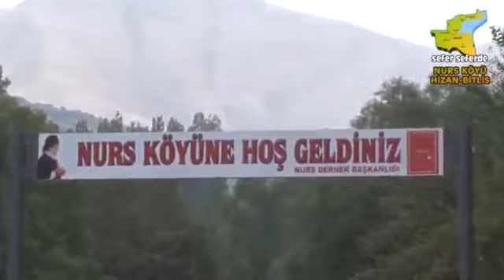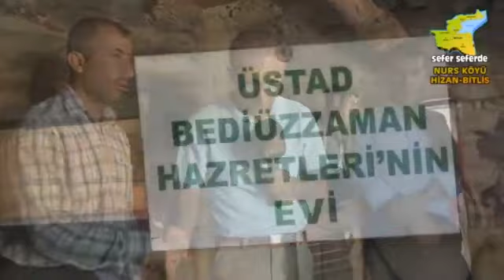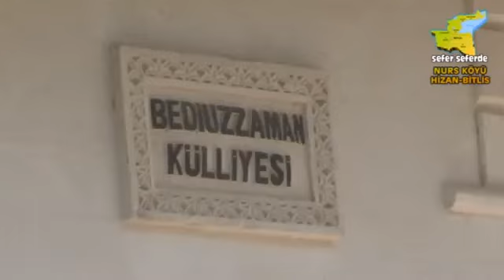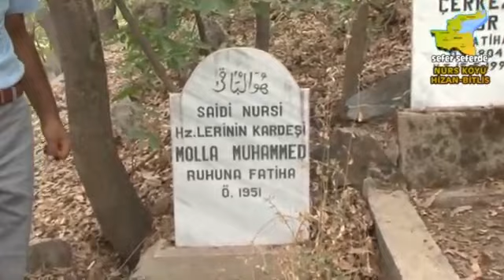Nurs Köyü - Köy İçi Röportaj Programı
Bitlis Tv programı Sefer Seferde bu defa Nurs Köyünde. Cami açılışı ve Bediüzzaman mevlidi, Nur talebelerinin konuşmaları, misafir ve köy sakinlerinin yorumu bu videoda.